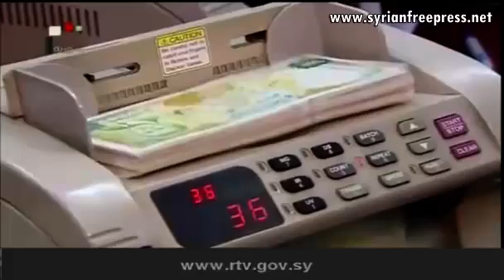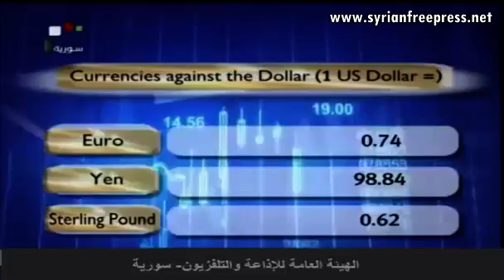Syria News 25/5/2015 ~ Jisr al-Shughour: Syrian Army eliminates terrorists and their strongholds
Syria News 25/5/2015 ~ Syrian Arab Army eliminates terrorists, strikes their strongholds in Jisr al-Shughour

Broadcasted by Syrian National Television, Damascus (ENG)

Foreign Takfir
Al Qaeda project
Exposing Al_Qaeda
Zionist plots